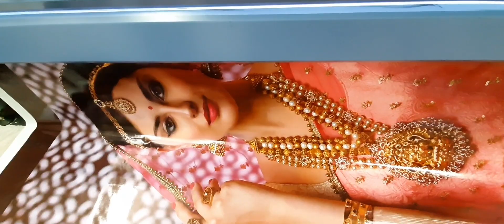Flex Printing | Shriyash Digital Latur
Shriyash Digital Latur
Gandhi Market Latur

3d wallpaper flex printing design for wall,
flex printing machine delhi,
flex printing editing,
banner printing editing,
digital printing explained,
digital printing etsy,
digital printing expo 2022,
digital printing expert,
flex printing machine exhibition,
digital envelope printing machine,
digital envelope printing,
digital edge printing,
eco solvent flex printing machine,
eco flex printing,
flex printing for wall,
flex printing file format,
digital printing fabric,
digital printing flexible packaging,
digital printing factory,
digital printing fabric machine price,
digital printing for plastic packaging,
digital printing for beginners,
digital printing for packaging,
flex printing machine for sale,
digital printing glass design,
digital printing glass,
digital printing grade 6,
digital glass printing machine,
digital garment printing machine,
digital gold printing,
gongzheng flex printing machine,
grando flex printing machine,
glass flex printing,
go flex printing machine,
digital printing hoodies,
digital printing house,
digital printing how it works,
digital printing hp indigo,
digital printing hp,
flex printing machine head cleaning,
flex printing kaise hota hai,
flex printing kya hota hai,
flex printing kya hai,
flex printing in hyderabad,
high speed flex printing machine,
how to operate flex printing machine,
how to start flex printing business,
how flex printing machine works,
hp flex printing machine,
how to learn flex printing,
high quality flex printing machine,
how to operate flex printing machine in tamil,
how to make flex printing machine,
how to start flex printing business in telugu,
flex printing in kolkata,
flex printing in coimbatore,
flex printing in tamil,
flex printing ink,
flex printing in telugu,
digital printing in photoshop,
digital printing invitation card,
digital printing in textile,
digital printing in kolkata,
digital printing ideas,
inkjet flex printing machine,
small flex printing machine price in india,
flex printing machine price in pakistan,
flex printing rate in kerala,
6 feet flex printing machine price in india,